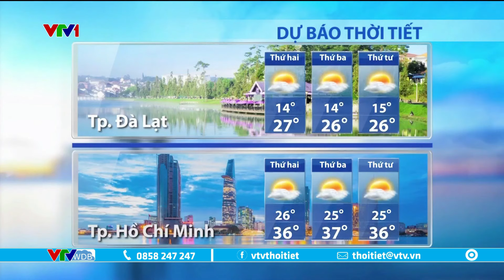Dự báo thời tiết 5h30 - 18/03/2024 | Đông Bắc Bộ sáng có mưa phùn, sương mù | VTVWDB